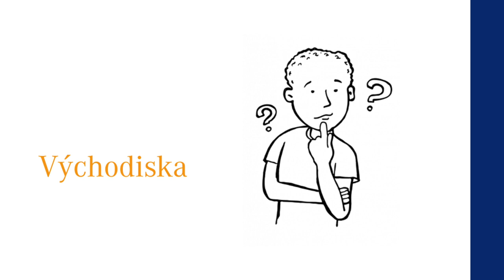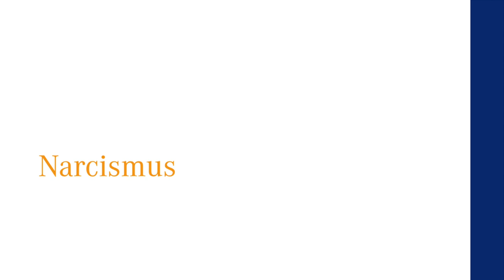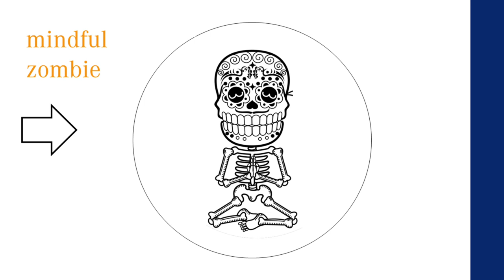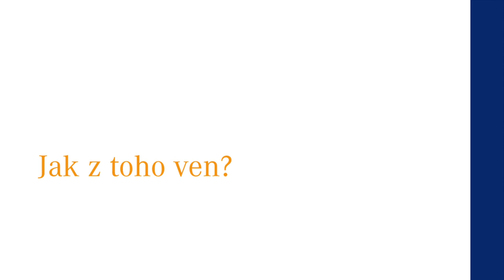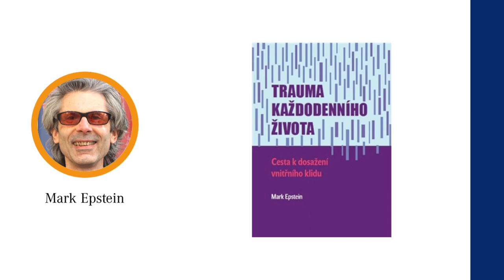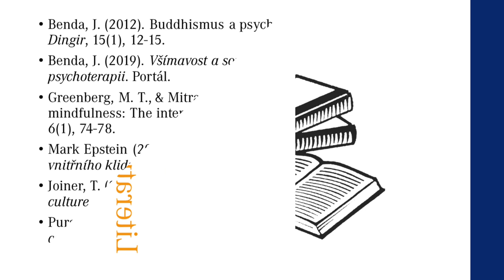Mindfulness a narcismus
Jste mindful zombie? Video přibližuje narcistické pojetí všímavosti, které v každodenním životě způsobuje katastrofu. A ukazuje, jak se lze z narcismu díky opravdové všímavosti vymanit.